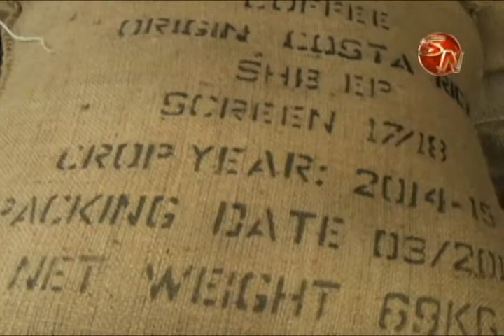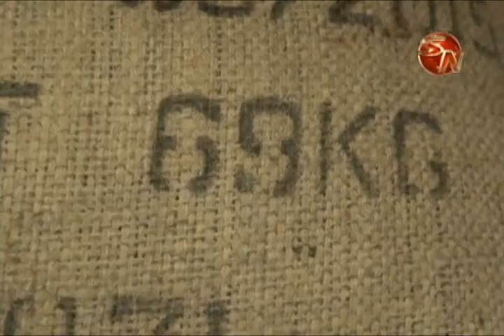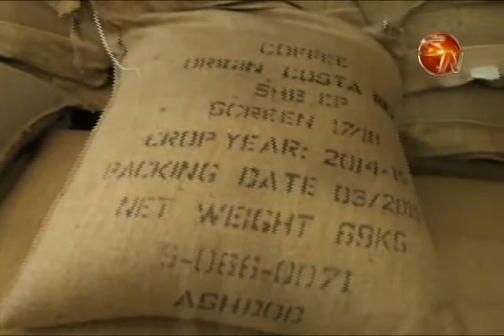Tras 52 años de creación CoopeAgri R.L. hizo su primera exportación directa de café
Un camión con 275 sacos, con 412 quintales de café, salió desde el beneficio CoopeAgri R.L. ubicado en El Hoyón, rumbo a Israel.

Este es el primer cargamento del grano de oro bajo la marca Quizarrá que realiza la cooperativa  directamente desde sus instalaciones.